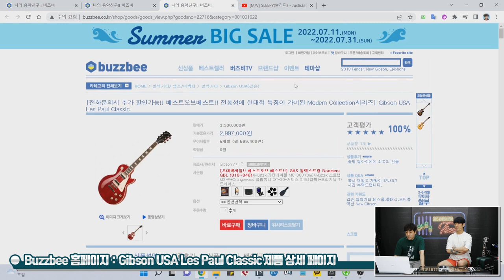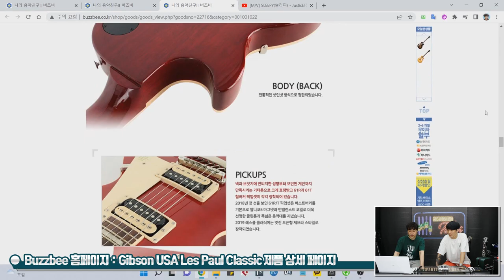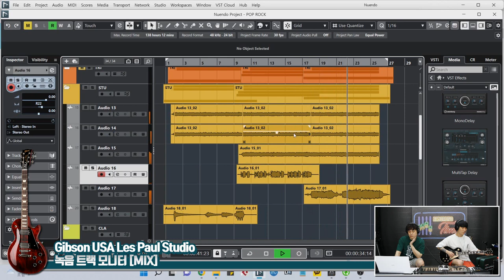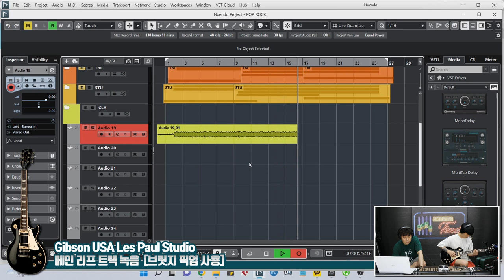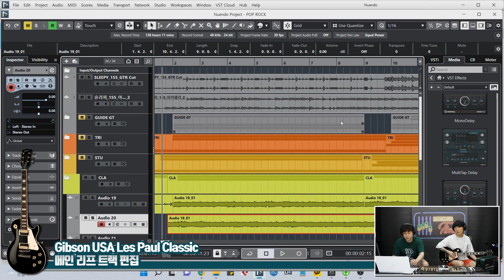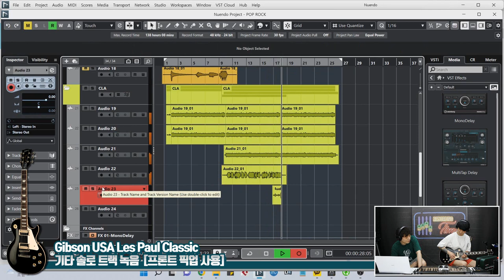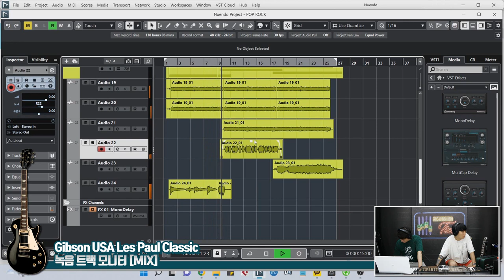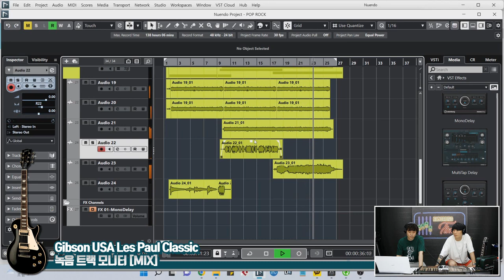[RecordingTimes 497회] 레코딩 세션 타임즈 : 팝&락 3편-Gibson USA Les Paul Classic